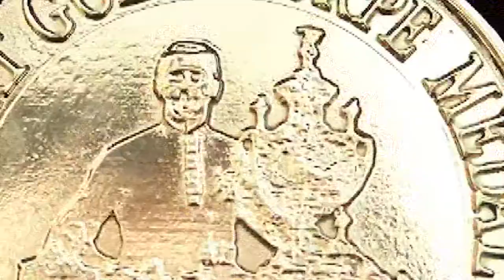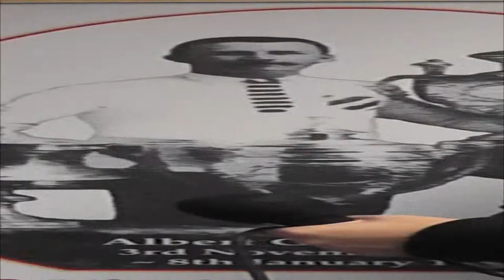Albert Goldthorpe Medal trailer.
The video encapsulates the essence of the Albert Goldthorpe Medal, which is now an annual event organised by League Express.